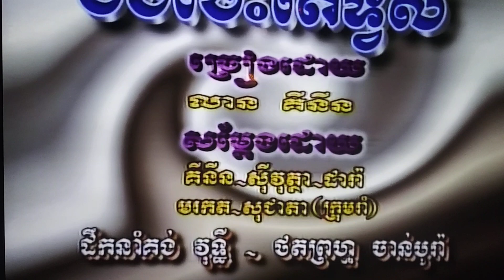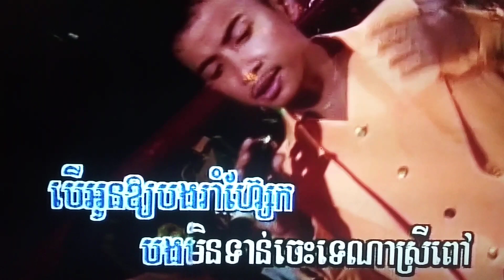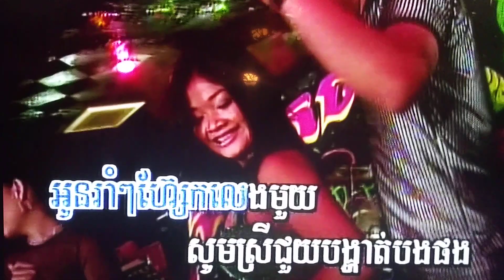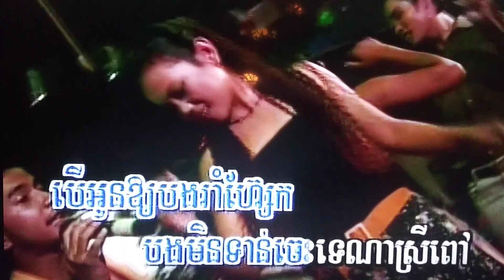February 9, 2024